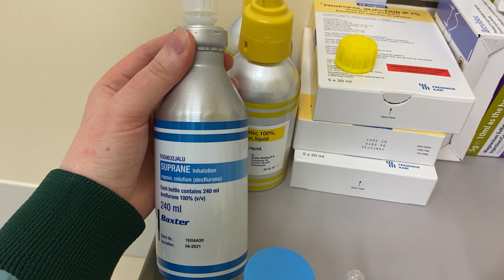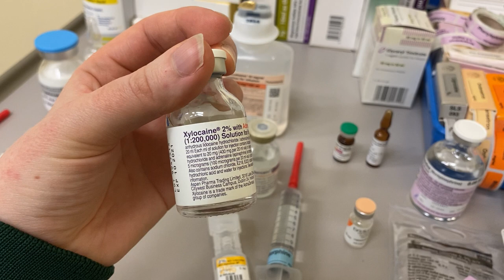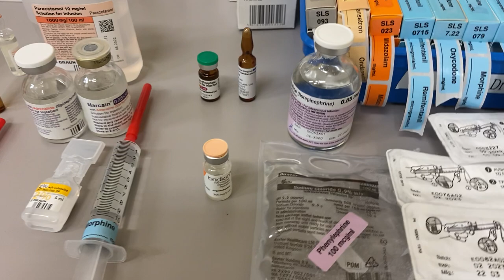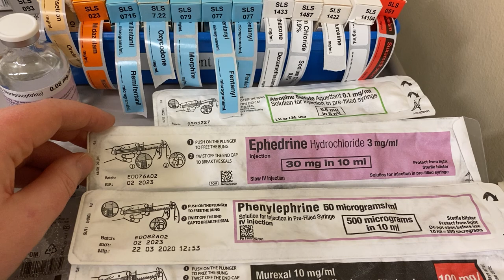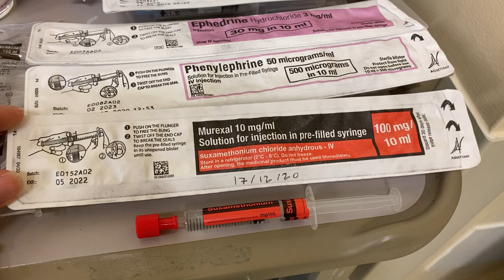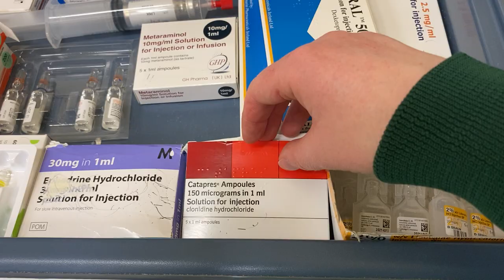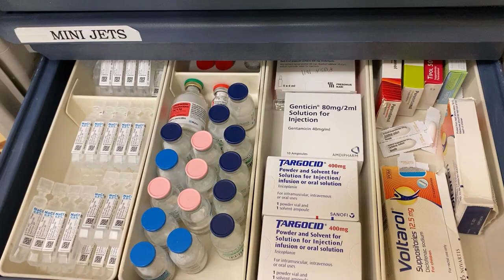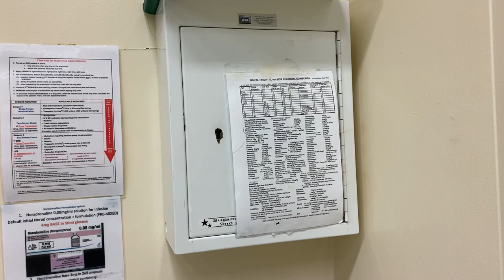The anaesthesia drug trolley